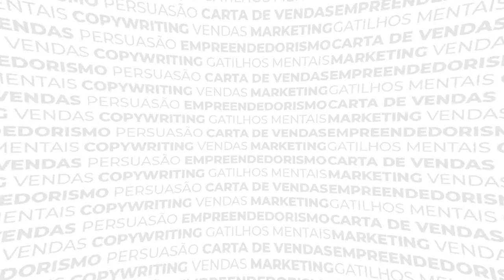#018 - Transformação das Redes Sociais: do Entretenimento para o Empreendedorismo Digital